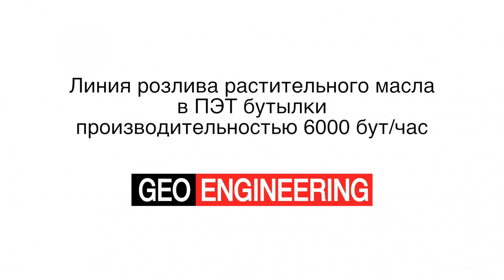Линия розлива растительного масла в ПЭТ бутылки производительностью 6000 бут/час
Линия розлива растительного масла в ПЭТ бутылки производительностью 6000 бутылок в час.

В состав линии входит:
- Автоматическая выдувная машина.
- Моноблок для розлива и укупоривания ПЭТ бутылок с весовыми клапанами розлива.
- Дозирование жидкого азота в бутылку перед укупориванием.
- Этикетировочная машина для нанесения полипропиленовых этикеток на горячем клее.
- Автоматический моноблок для формирования коробов, укладки бутылок и заклеивания нижних и верхних клапанов горячим клеем.
- Конвейерная система.